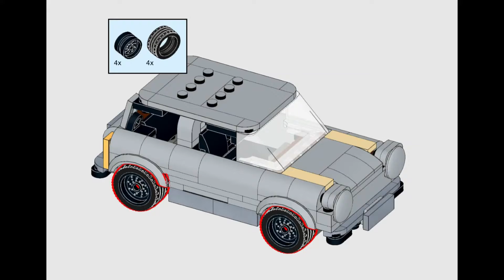Alternative Build: Rover MINI - LEGO set Aston Martin DB5 #76911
Chapters:
0:00 | Introduction
0:22 | Speed Build Rover MINI
1:04 | Rover MINI Review
1:44 | Rover MINI Photo Gallery
2:20 | Rover MINI Dimensions
2:30 | Rover MINI and Minifigure
2:40 | Rover MINI vs Fast & Furious 1970 Dodge Charger R/T (Speed Champions)

Aston Martin DB5 (LEGO set #76911) to Rover MINI

Set Name: MOC - 76911 - Rover MINI (v2.0)
Set number: MOC-122845
Author: hoppepe
Pieces: 208 pcs
Category: LEGO Speed Champions